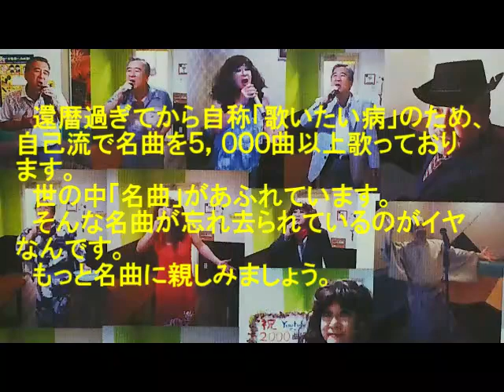表題付夢一代歌詞付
竹内誠さんの名曲『夢一代』を歌って歌詞も付けてみました。